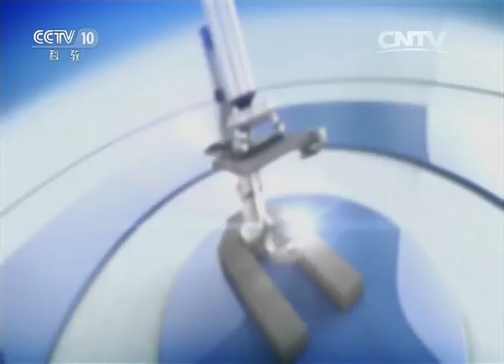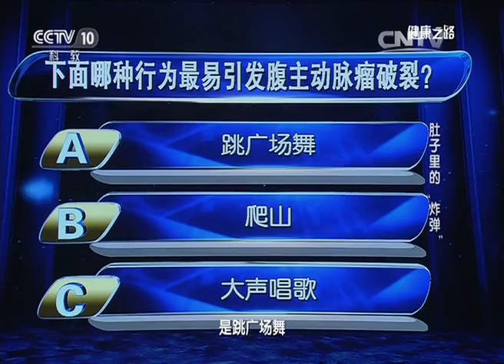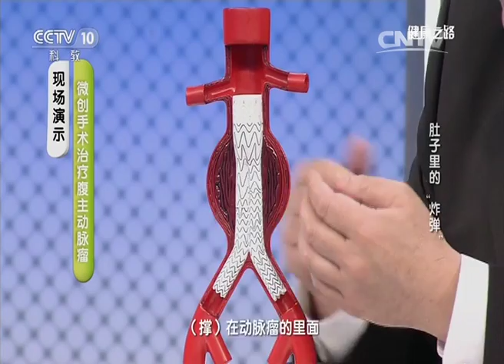《健康之路》20160514肚子里的“炸弹”